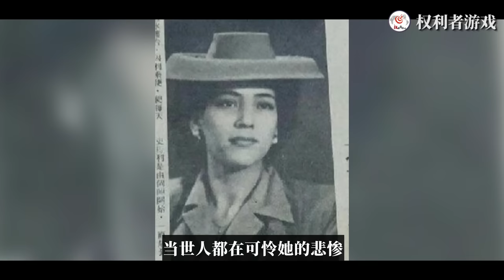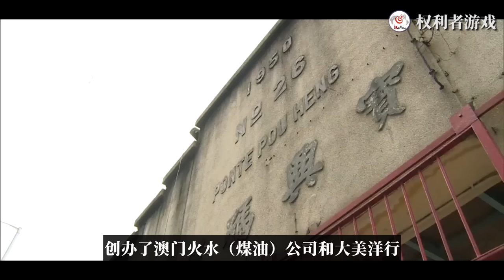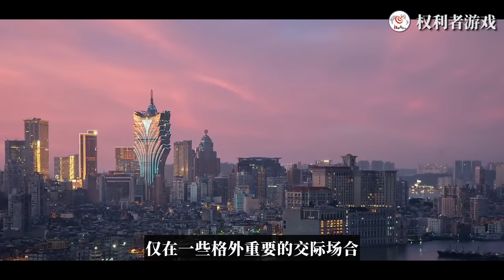【美人心计】16岁选中赌王，牺牲两子，离间三房坐上观虎斗，让何超琼卖命养大房全家，至死不和赌王合葬，离世18年，再看黎婉华和何鸿燊的婚姻，才发现她才是最精明的女人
内容均为本频道制作，严禁搬运，版权侵权追究一切权利。 有人说她出生就抓住了一手绝好的牌，只可惜命运无情，好牌没赢，连子女都庇佑不住，有人说她一生都在被利用，屡遭病痛袭击，也遭遇过惨烈的车祸。曾经说好的执子之手，也终未能与最爱的男人偕老不说，还要亲眼看着丈夫一个接一个的纳妾，备受宠爱的大房子女也被迫沦为妾身子的陪衬，尤其在赌王何鸿燊去世后，她背后的大房更是没有继承到一分钱遗产。黎婉华，一个豪门千金，一个名正言顺的正妻。究竟为何会过成如此凄惨的模样？